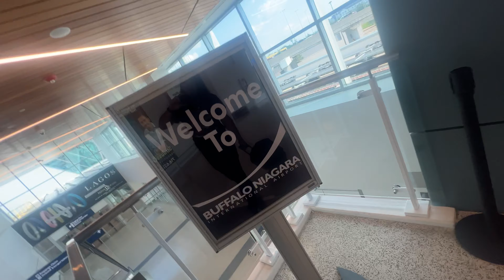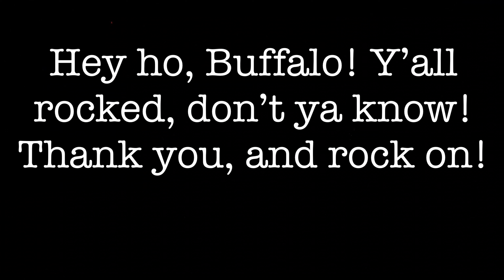WARRANT 8/15/24 Hamburg, NY Recap!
Always an honor to play for you. It was a pleasure working with the amazing staff and production crew- the volume was turned up to 11, and we let the good times rock!

Thank you all; we had a blast. 🤘🏻 Tour Dates and VIP Meet & Greet packages available